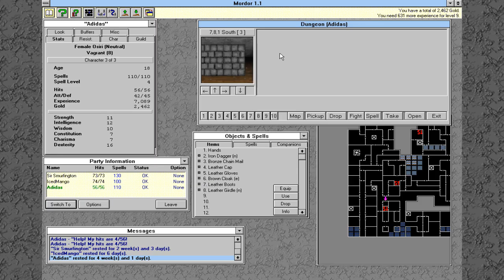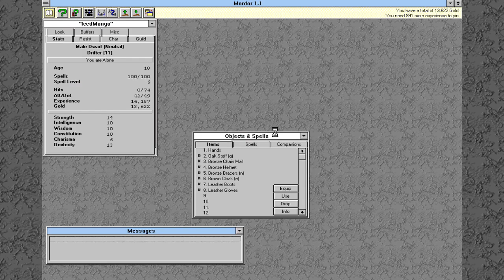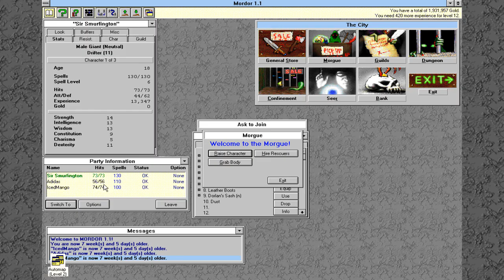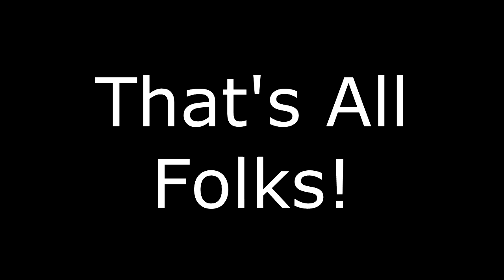Pokefreak Talks - 1 Month In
Pajama Sam next week! Had a bit of a messy week, but everything should go back to normal next week.